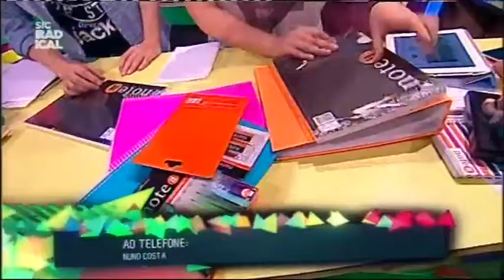13 10 18 Passatempo "Note It"